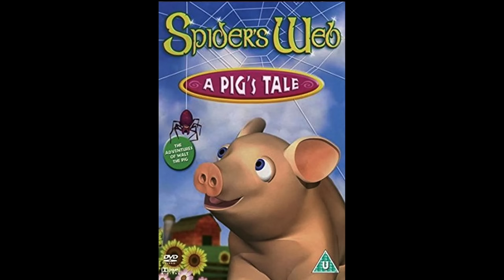This Bee Movie Knockoff Is Terrifying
This awful ripoff of Bee Movie is extremely bad. It’s so bad I gotta react to it. Thanks.